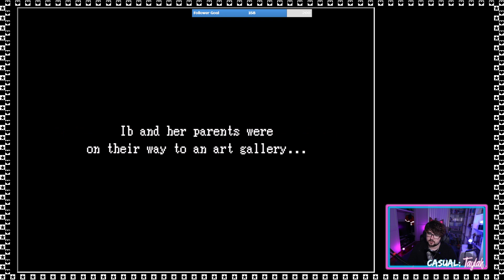IB (Part 2 FINALE) - What Just Happened?